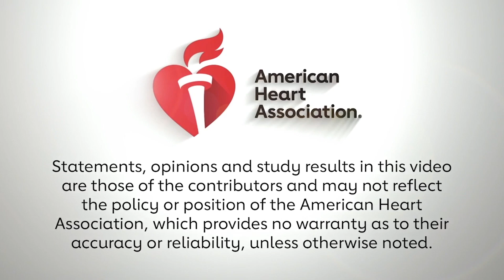AHA21 Science Highlights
Don Lloyd-Jones, Manesh Patel, Amit Khera, and Tracy Wang highlight some of the top sessions and late breaking science presented during AHA21 this year.